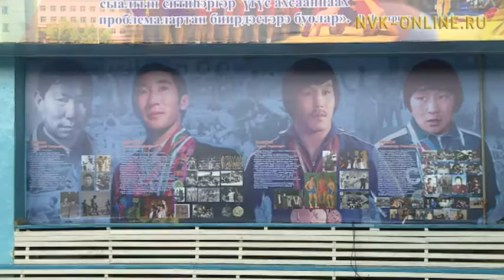Роман Дмитриев кэриэһигэр турнирга 13 дойдуттан 200 бөҕөс кыттыаҕа